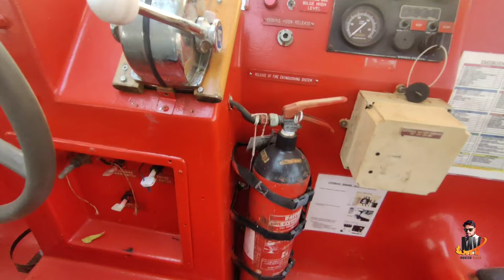Alang Bot Market| Alang Ship Market | Speed Bot,Passanger Bot, luxury Bot |Mukesh Vlogs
👉Plot Name: Sadbhavna Entrprize                                                                                                                     👉Item:- ऑल शिप डोर मिलेंगे
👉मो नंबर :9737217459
👉Iteam:All Ship Bot
👉Address:-Alang Main Road Trapaj Market Alang

👉Alang Office Address:-Jay Bhavani Traders Plot-231-B ,Bapa Sitaram Market,Trapaj Alang Road,Kathva-364150 Dis-Bhavnagar

👉Mobile:-OnePlus 9R 5G (Lake Blue, 12GB RAM, 256GB Storage)

👉Camera:-GoPro HERO9 Black — Waterproof Action Camera with 1 Year Warranty

👉Dji Tello Drone:-Take a look at this DJI Tello Drone with 5MP HD Camera 720 Professional Camera Drone, White Drone on Flipkart

👉Tripod 👉Mice:-BOYA M1mice
ref=ppx_pop_mob_ap_share